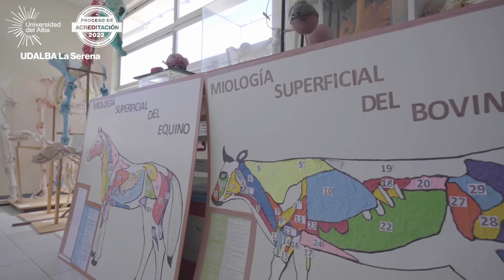Conoce la carrera de Medicina Veterinaria UDALBA La Serena